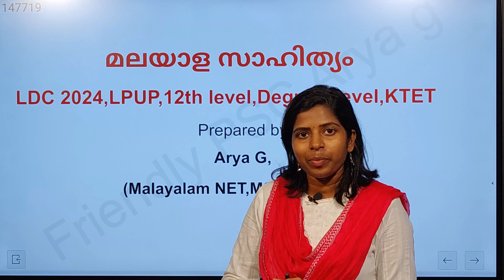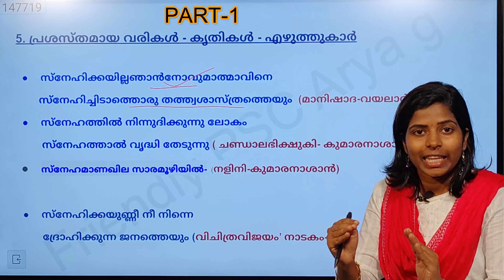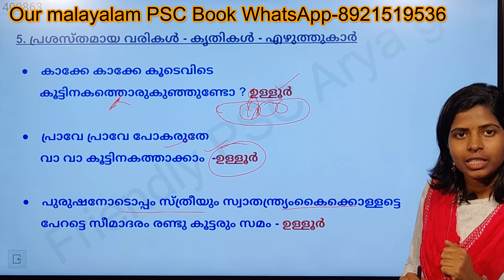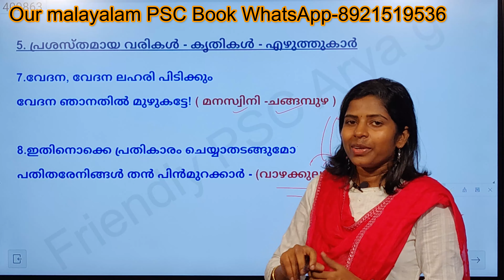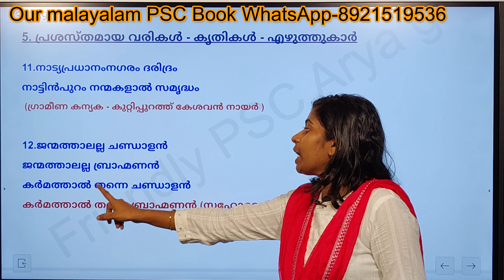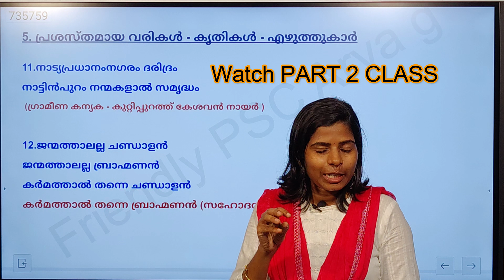8#ഒരിക്കലുംമറക്കില്ലപ്രശസ്തവരികൾകൃതികൾഎഴുത്തുകാർ keralapscmalayalam malayalasahithyam 2024ldc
8

The main aim of friendly psc channel is to  providing free video classes for Kerala PSC aspirants.I have used some memory tricks to remember the main points.My memory tricks will definitely help you to remember the difficult points.